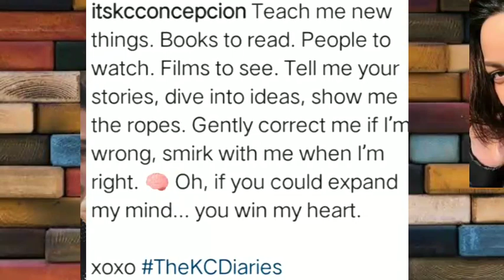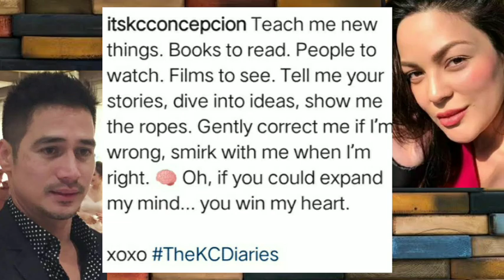KC CONCEPCION MAY TANGING HILING KAY PIOLO PASCUAL?!!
Pinoy Chururut